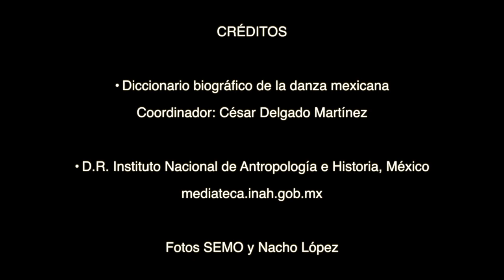Evelia Beristáin- Memorias de la danza- César Montalvo